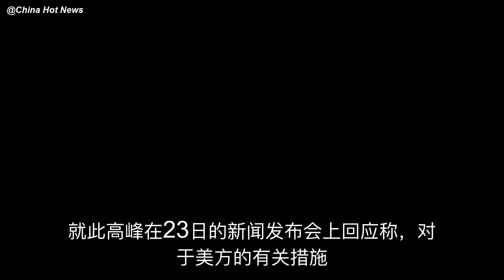美国又想谈了？外交部、商务部同日回应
外交部：美国无端打压科技企业不利于磋商氛围。商务部：美方应该拿出诚意，纠正错误做法。

外交部:美国无端打压科技企业不利于磋商氛围
据外媒报道，美国财长姆努钦22日在众议院表示，对中美重返谈判桌……